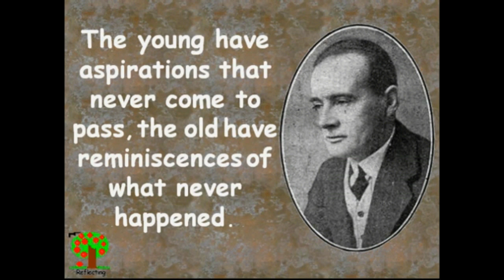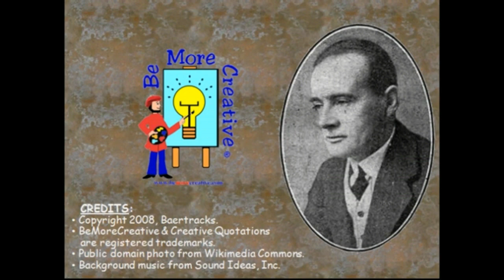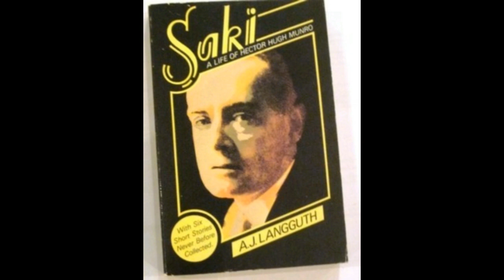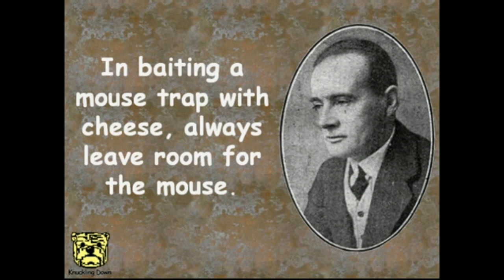a shot in the dark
+1 supplementary reader 2.